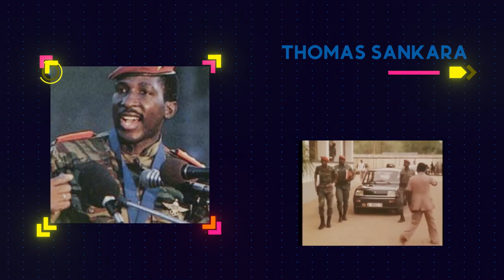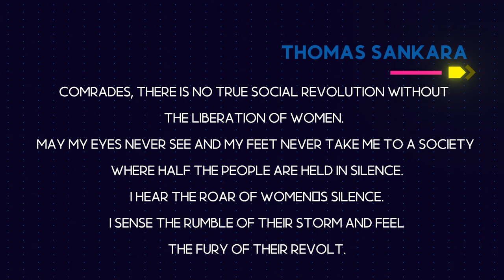Tribute to Thomas Sankara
A short Tribute to Sankara